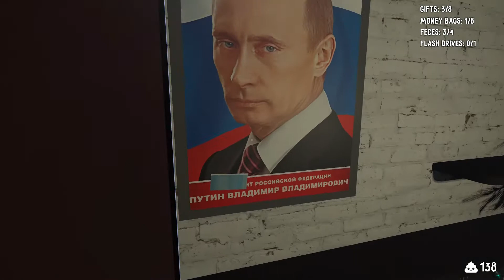RussiaPhobia on steam £0.39p DO NOT BUY THIS.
I found this on steam tried it out expecting it to be like Phasmophobia a little.